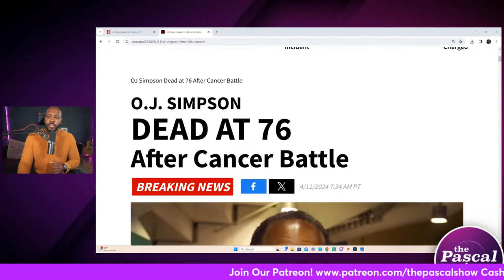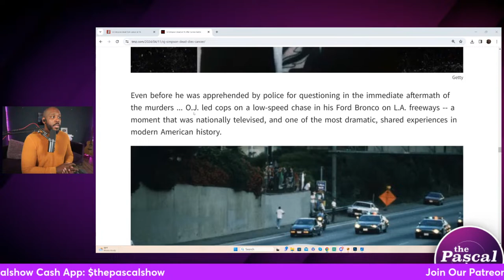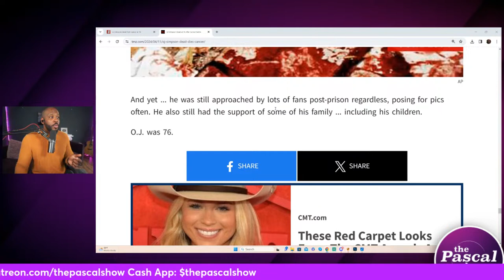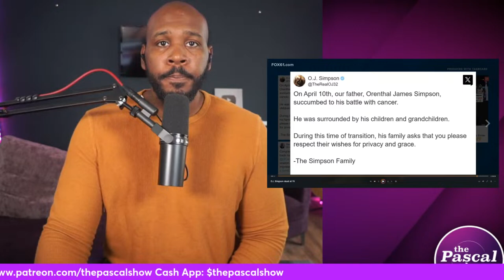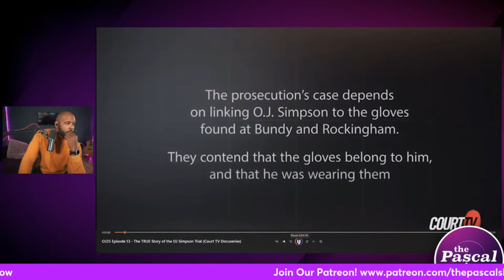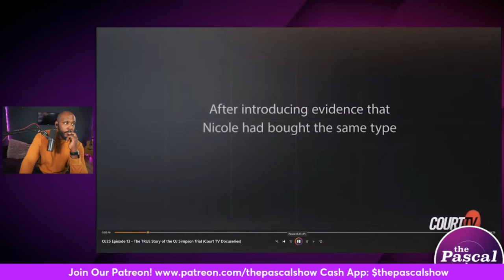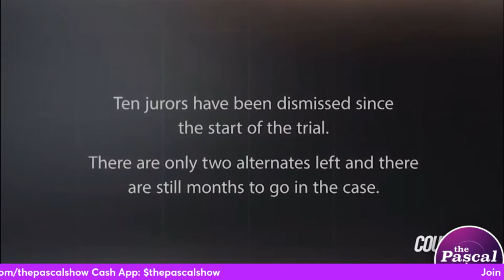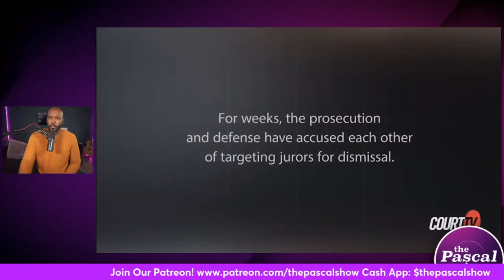BREAKING! OJ Simpson Dead At 76 Years Old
O.J. Simpson — who became one of the most infamous figures in the US during his murder trial in the ’90s — has died after a cancer battle.

Follow The Pascal Show:
Facebook.com/thepascalshow